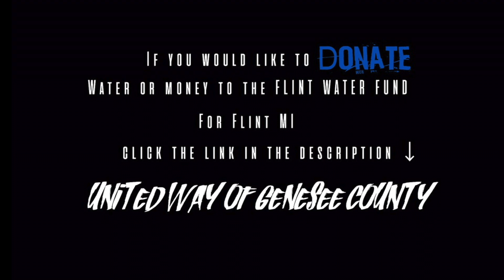Detroit YB - WATER (UGLY GOD)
HU$TLE SZN MIXTAPE NOW ON ITUNES & SPINRILLA

Make DONATIONS to FLINT MI [Flint Water Fund] The UNITED WAY of GENESEE COUNTY:

HU$TLE SEASON mixtape coming soon...

HUSTLE BY ANY MEANS ENTERTAINMENT